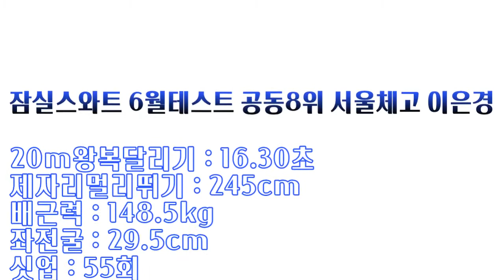펜싱선출의 미친 운동능력을 체대입시에 사용한다면?ㅣ6월모의테스트 공동8위 서울체고 이은경 [스왓TV]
6월모의테스트 공동8위 서울체고 이은경

20m왕복달리기 - 16.30초
배근력 - 148.5kg
싯업 - 55회
좌전굴 - 29.5cm

lovesanglee0